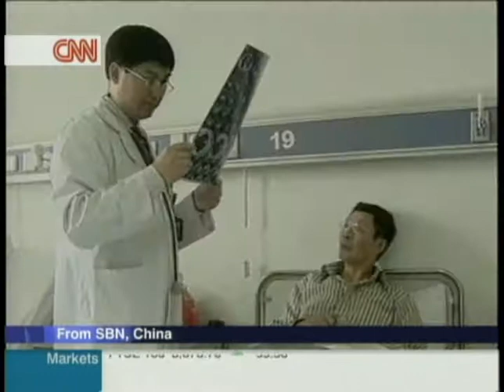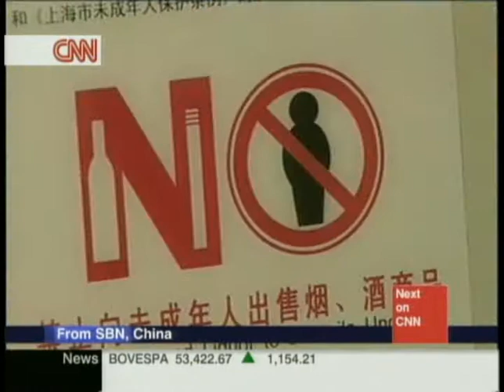Tobacco Control - China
Extract from CNN World report, 2 June 2007